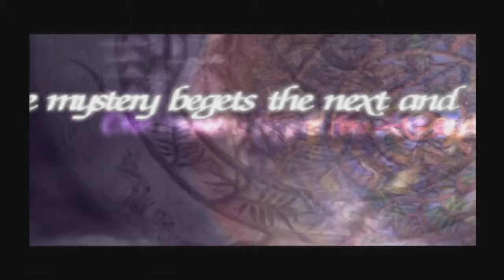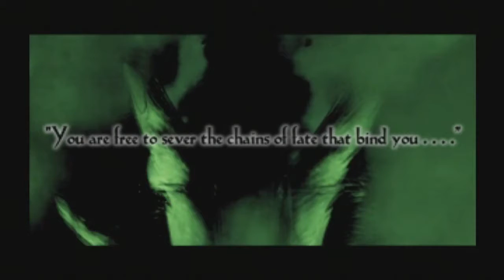Into the Dragons Nest: A Replay of The Legend of Dragoon (Part Five)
Join me again as we leave the Marshland behind and enter a land of fire. Bump into a monster of wars past before we finally take our first steps into the home of a dragon we've all been waiting for!

For those interested in Garretts metal covers that were discussed in this video, I present you an absolute BANGER! And there's more where this came from!